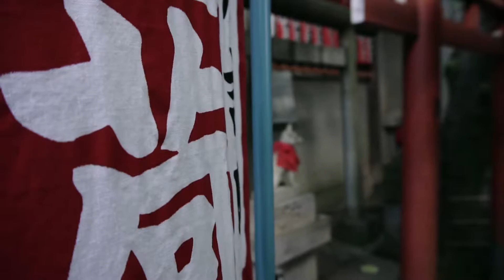Travel in Japan | Hanazono Inari Shrine | Ueno park in Taito-ku Tokyo | 上野公園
☆Watch Travel in Japan Bentendo Shinobazu pond in Uenopark Temple of goddess of wealth, happiness, wisdom and music video HERE!!

☆Hanazono Inari Shrine

~INFOMATION!!~

◆Location
〒110-0007 Taito-ku,Tokyo Uenokouen 4-59

→Go to Google Map!!
☆Bits of knowledge〜Hanazono Inari Shrine〜

You must have heard of Fushimi Inari Taisha in Kyoto, which is a famous sightseeing spot among people from all over the world. Senbon Torii in the picture above attracts travelers and its name literally means thousands of vermilion torii gates. It gets you in the world of Japanese mystery.

There might be people who are going to Tokyo but don’t have the time or money to go all the way down to Kyoto. Well, here’s a spot just for you here in Tokyo.

There is a shine in Tokyo that gives you the same mysterious atmosphere as Fushimi Inari Taisha without visiting Kyoto. It is called Hanazonoinari Shrine inside Ueno Park

☆Related information

☆Please Help With Submitting Subtitles

My channel is now eligible for fan submitted subtitles through YouTube! This should make it much easier.
You can watch the explanation video on how you can contribute subtitles